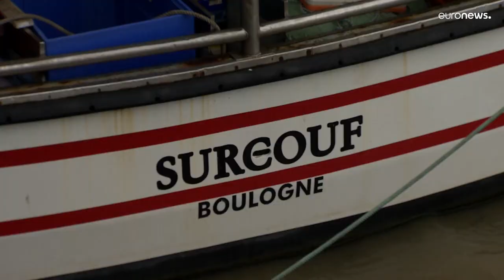A francia halászok nem értik a briteket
Mindenki veszít azzal, hogy nem tudnak megállapodni a halászati engedélyekről. A franciák már azt szeretnék, ha szankcionálnák a briteket.